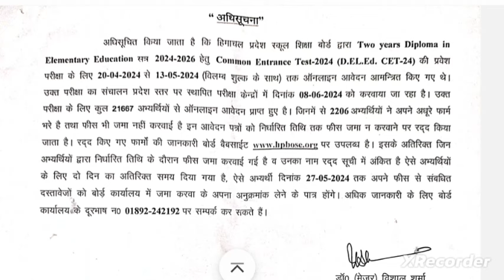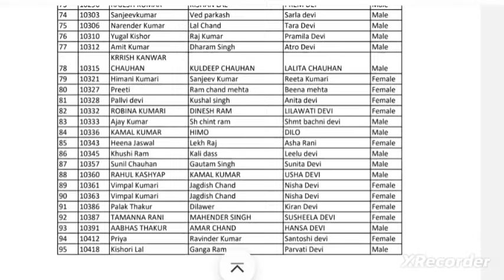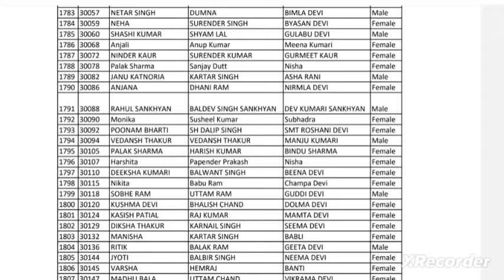🔴👉JBT/D.el.ed CET 2024 के 2206 अभ्यर्थियों के फार्म Reject, लिस्ट जारी, चेक करें अपना नाम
jbt entrance Reject list 2024
jbt cet exam update
jbt d.el.ed entrance test update